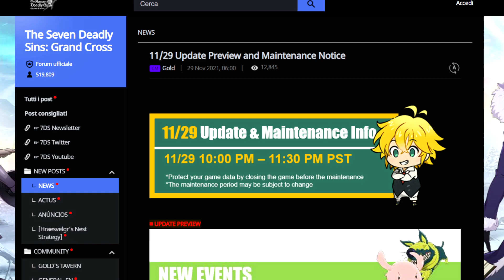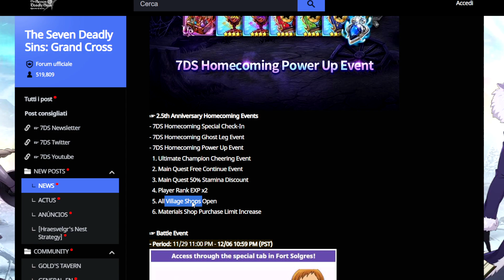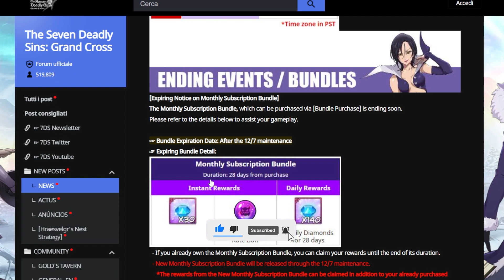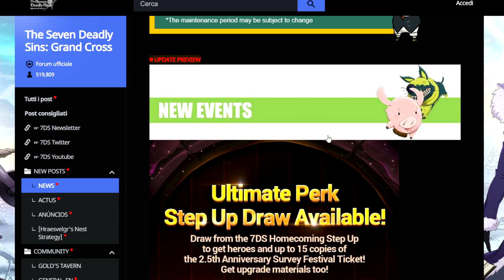NON PERDETEVI I TICKET DI KING! NEWS & EVENTI - The Seven Deadly Sins: Grand Cross ITA